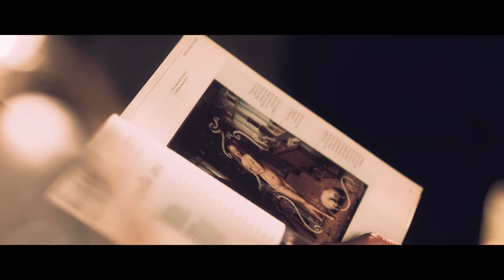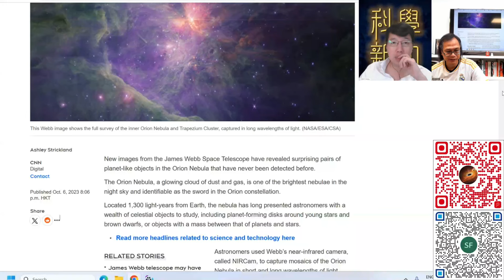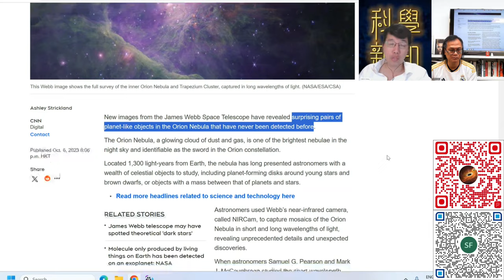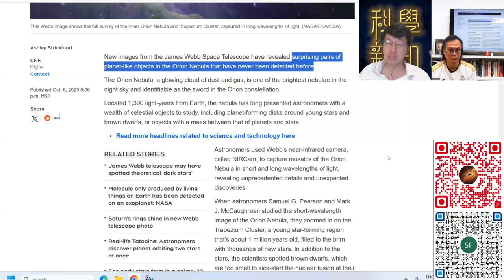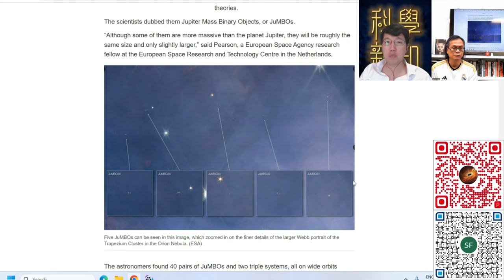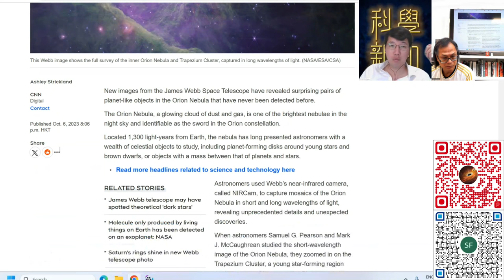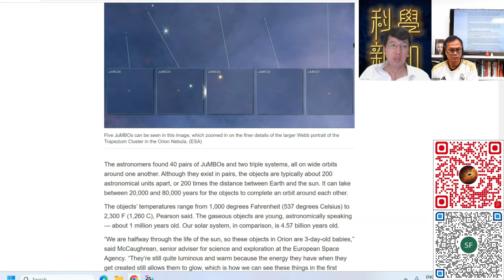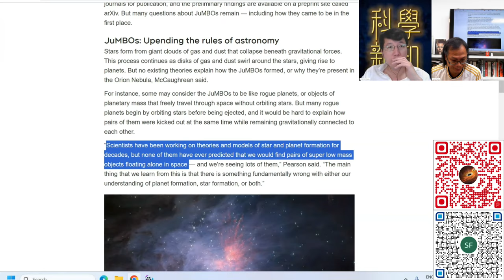科學新知 2023-10-12 Part3: James Webb望遠鏡拍攝到“流浪行星”，帶來新一個天文學不解之謎。| 主持：陳志宏博士 & 台長梁錦祥